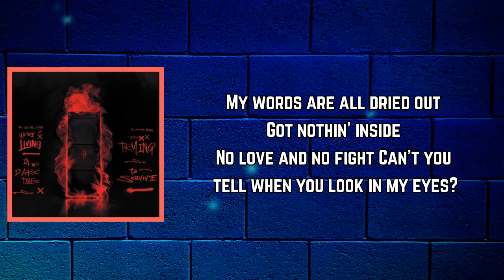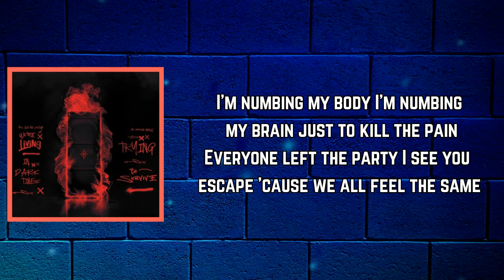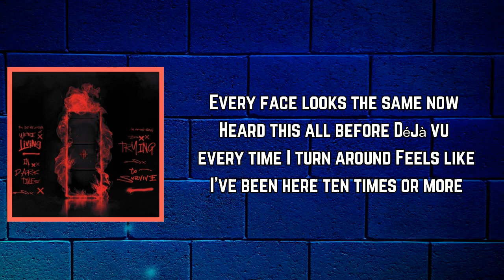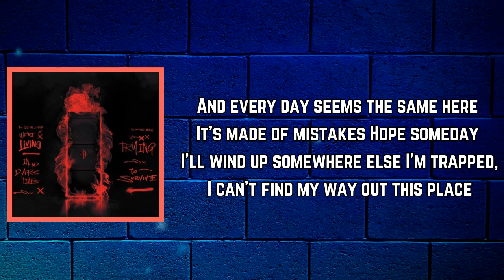The Hunna - Anything Is Better Than Nothing (Lyrics)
Anything Is Better Than Nothing Lyrics:

[Intro]
I'm numbing my body
I'm numbing my brain just to kill the pain
Everyone left the party
I see you escape 'cause we all feel the same

[Verse 1]
Been stuck here for hours now
And I've had enough
Can't live in a dream anymore
Fuck it, I guess I should just wake up
My words are all dried out
Got nothin' inside
No love and no fight
Can't you tell when you look in my eyes?

[Chorus]
I just wanna feel somethin'
'Cause anything is better than nothin'
I wanna feel somethin'

[Post-Chorus]
'Cause anything is better

[Verse 2]
Every face looks the same now
Heard this all before
Déjà vu every time I turn around
Feels like I've been here ten times or more
And every day seems the same here
It's made of mistakes
Hope someday I'll wind up somewhere else
I'm trapped, I can't find my way out this place

[Post-Chorus]
We all feel the same